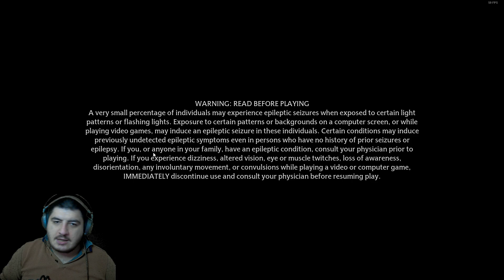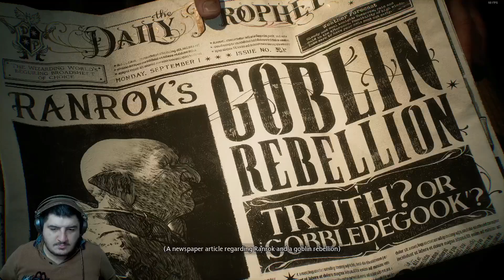YILLARDIR BEKLEDİĞİN O MEKTUP GELDİ - Hogwarts Legacy